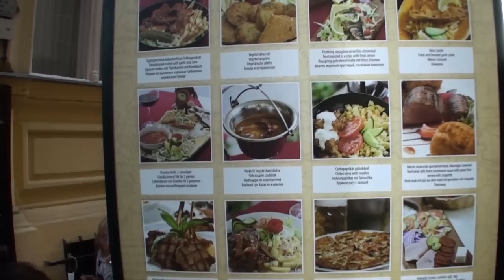Vaci Utca Budapest Hungary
Come along for a summer night stroll down Vaci Utca shopping district in Budapest Hungary